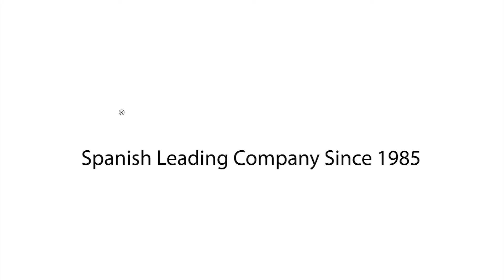Tabla de baño Océano